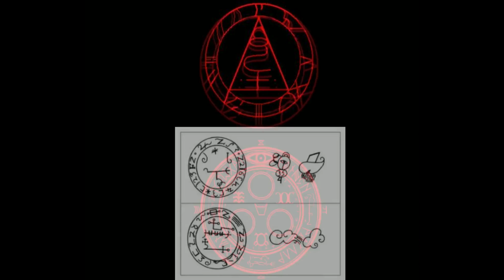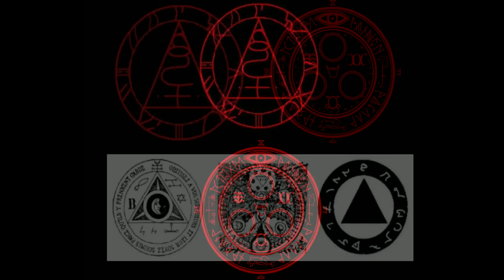Silent Hill 3 Explained: Secrets & Symbolism - Part 11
In this video series, we will explore the deep symbolism of Silent Hill 3. Following Heather Mason and her journey to reconcile the events of her birth, the death of her father, and her struggle with The Order. Silent Hill 3 is the continuation of the first Silent Hill game. Occult themes about in Silent Hill 3, along with many secrets and unanswered questions.